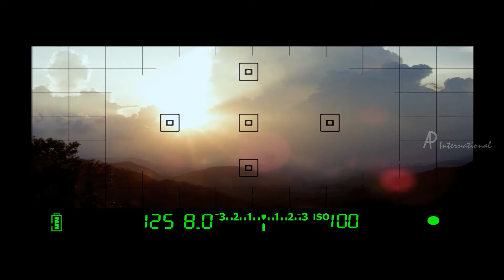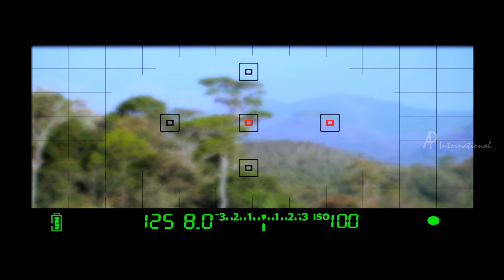Yaro Oruvan Tamil Movie | Scenes | Ram reveals about his past to detective | Athira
Yaro Oruvan Tamil movie features Ram and Athira. Directed and music by K N Baiju,produced by Navagraha Cine Arts. Yaaro Oruvan movie also features Manav Rao, Suresh Narang,Alisha,Vishnu among others.

Star Cast: Ram, Athira, Manav Rao, Suresh Narang,Alisha,Vishnu
Directed by: K N Baiju
Produced by: Navagraha Cine Arts
Cinematography: K N Baiju
Edited by: K N Baiju